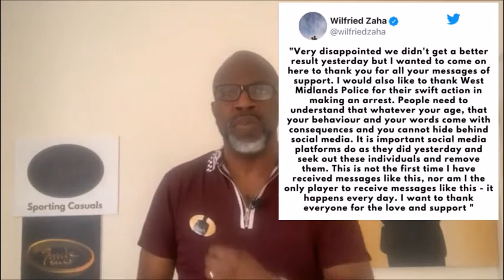FOOTBALL RACISM - THE LEGACY OF HATE IN OUR YOUTH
Football is back, and racism also made its way back to football in England last weekend. If you thought the fact that crowds were not allowed into our stadia will curb incidents of racism, then you forgot that social media is there, and lockdown has rather amplified the use of social media rather than stall it.

So ugly words have been used on black football again, and this is a sad phenomenon, where each and every one of us needs to reflect on, and play our respective parts in seeing that it stops.

We won’t relent. Racism must go away. It has no place in society. It should have no place in our beloved game of football.